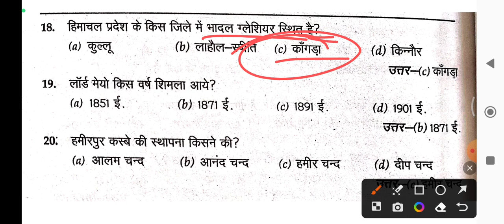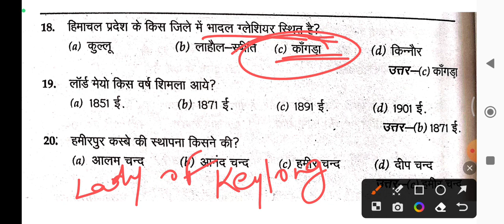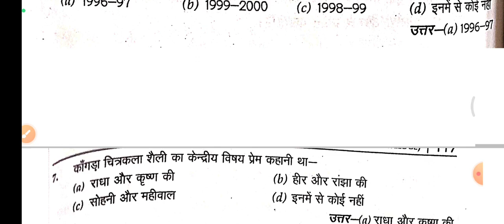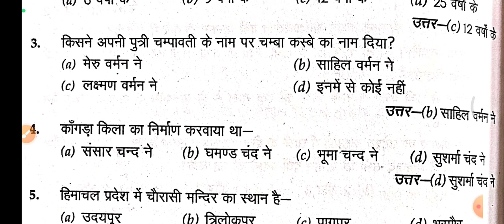HP GK Questions for HPU B.Ed. Entrance 2023